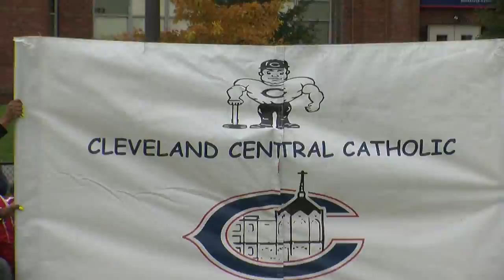Cleveland Central Catholic Vs. Warren JFK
Cleveland Central Catholic beats Warren JFK 20-7.